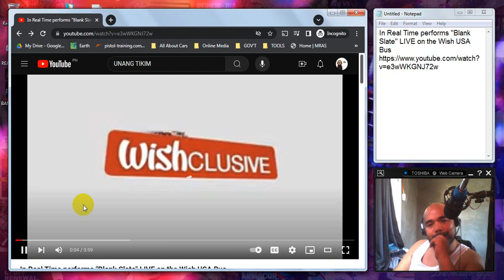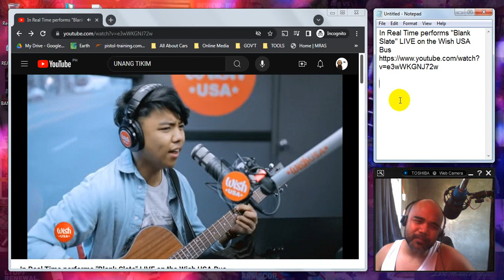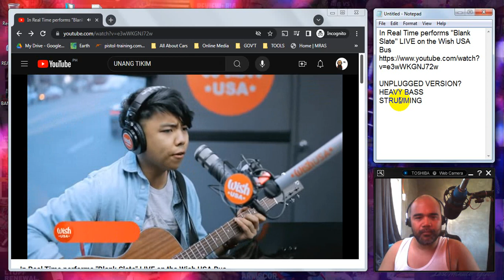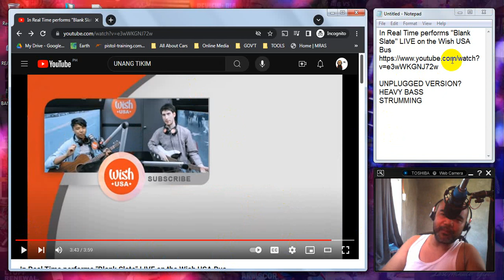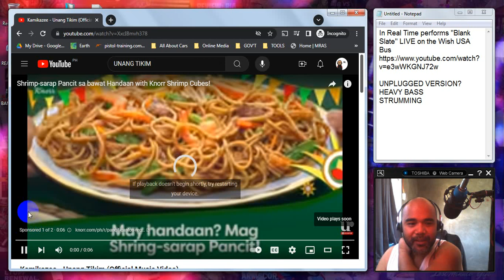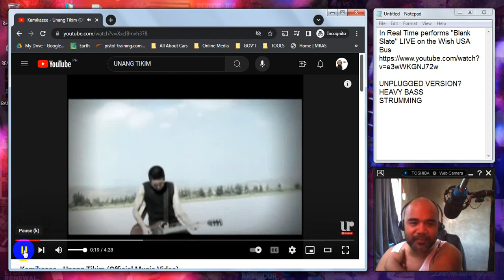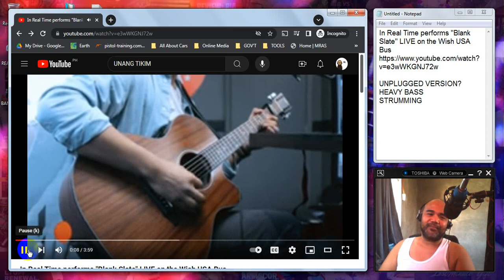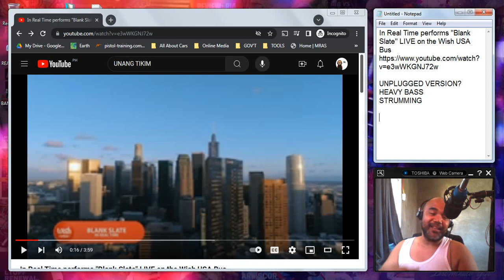REACTION: In Real Time performs "Blank Slate" LIVE on the Wish USA Bus